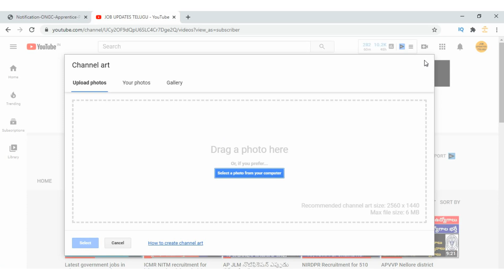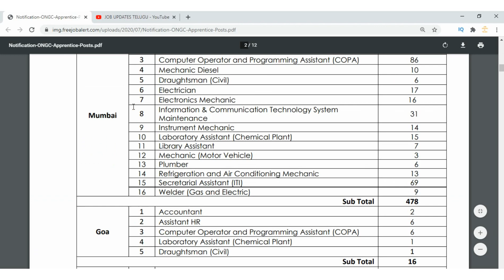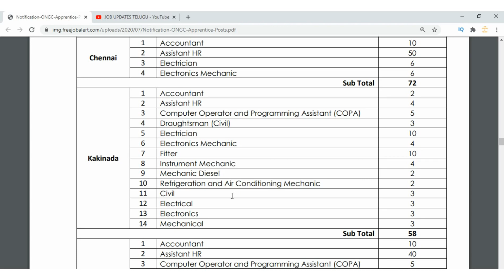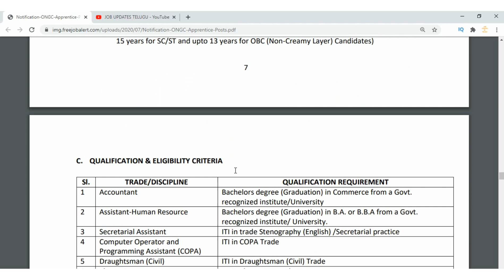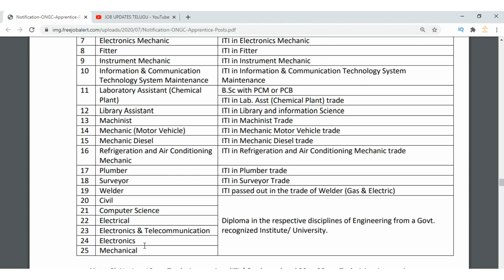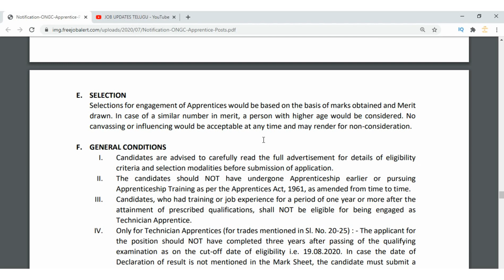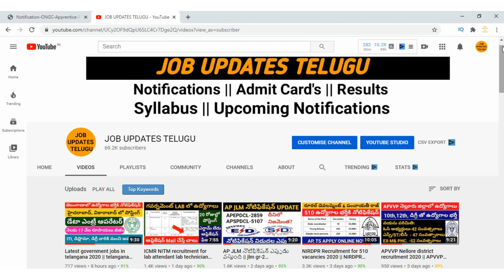ONGC recruitment for 4182 vacancies 2020 || ONGC Kakinada recruitment 2020 || Job updates in telugu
latest government job updates in telugu 2020